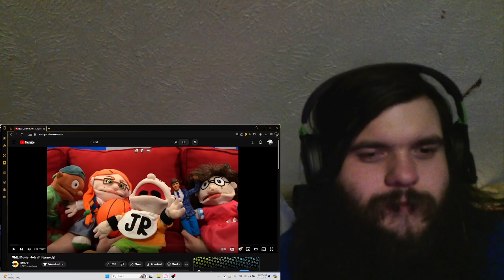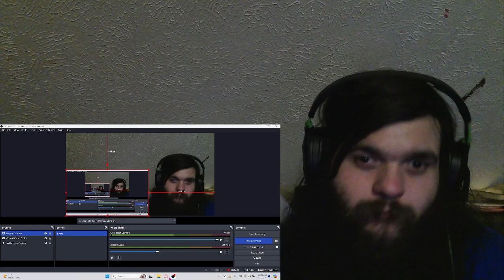Sml John F Kennedy reaction!